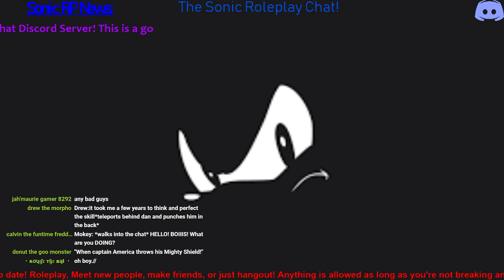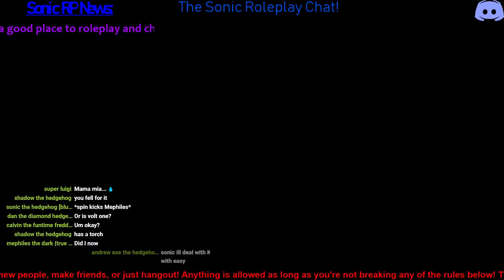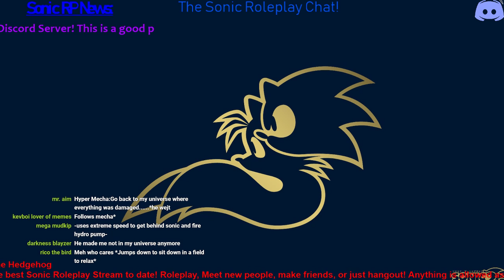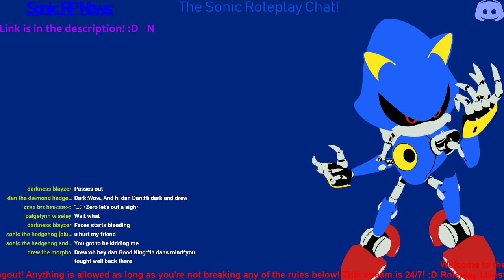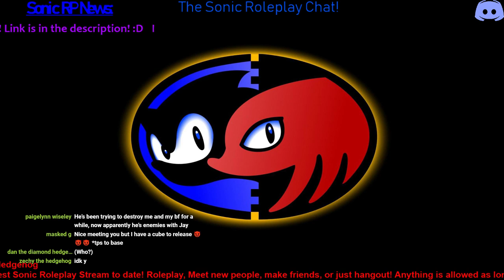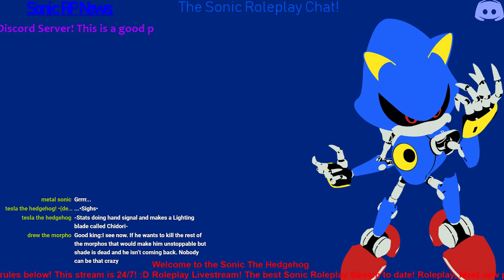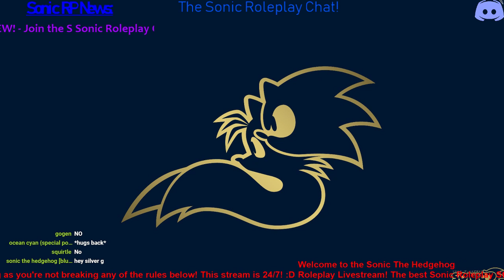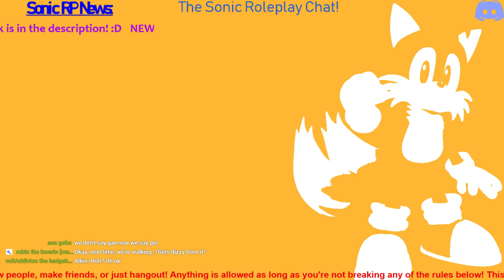The Sonic Roleplay Chat + Music! 🎵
Hangout + Roleplay Livestream! The best Sonic Chat Stream to date! Roleplay, Meet new people, make friends, or just hangout! Anything is allowed as long as you're not breaking any of the rules below! This stream is 24/7! :D

NEW!: Join the S Sonic Roleplay Chat Discord Server! This is a good place to roleplay when this stream is offline! :D

NOTE - The stream might have to temporarily go offline sometimes, due to some Internet troubles. Please understand that my Internet isn’t perfect, and I’m always trying my very best to fix it and bring the stream back online ASAP. Thanks everyone :)

Rules:
1. No spam! This is very annoying for many people, and doing it will result in a timeout. Continuing to spam will result in a ban.

2. No abusing mod! This is for the moderators.
Abusing your mod constantly will result in it being taking away.

3. No sexual content! Just don’t.

4. No disrespecting others! Don’t bully/harass
other people.

5. No asking for mod! Asking for mod will lower your chance in being a moderator in the future.

6. No using alternate accounts to avoid a time out or ban! If you break the rules and get a temporary time out/ban, don’t use another one of your accounts to come back into the chat and do it again as it will waste your time and you will continue to be banned on your accounts.

7. No advertising product/channel unless you are allowed to! Doing so will result in timeout/ban!

8. Don’t come into the chat to hate on Sonic The Hedgehog/the fanbase. This is a stream for everyone to enjoy it and roleplay.

9. Have fun!

FOR THOSE WHO WANT MOD -
To be a eligible for being a moderator, you must follow all of the chat rules, you will have to had been in the chat for at least 2 months+, you must be active in the chat, and the mods in the mod chat will have to vote on you for being a mod. :) I will also mod people that I trust myself.

FAQ:

1. Q: Is just Sonic The Hedgehog content allowed in the chat?

Nope! Anyone can chat about anything and roleplay in any other franchise, but the chat is mostly Sonic based.

2. Q: CaN I bEcOmE mOd?!

3. Q: BRING THE CHAT BACK UP!!!

This isn’t a question, but I always hear this ALL THE TIME! I’m very sorry for when the stream goes offline, but please, PLEASE understand I’m always trying my best to bring it back. Thank you.

4. Q: Can I be unbanned/can you unban my friend?

If you have broken a rule too many times, a moderator will ban you from the stream, therefore you can not be unbanned, unless you get in contact with me or the moderators and you are able to prove that you will change your behavior.

If you believe that you were treated unfairly, such as, you were banned for no reason, please get in contact with me through Google Hangouts , or email me, and I will take care of the situation.

Current Channel Managers - Eclipse The Hedgehog 👀, Caleb The Porcupine, T Tails, Raz(Evil F Fails), S Silver

All stream backgrounds were not created by me and they belong to their owners.